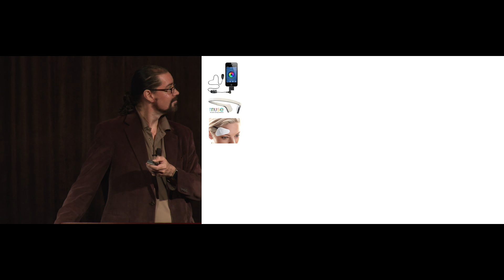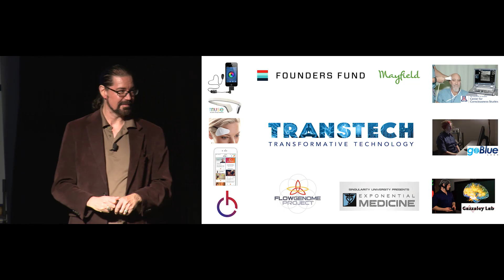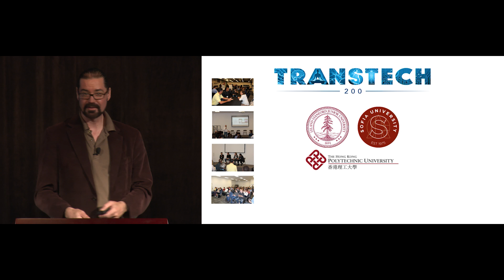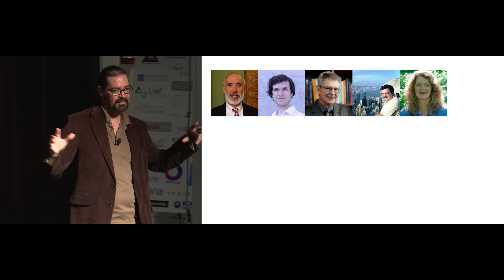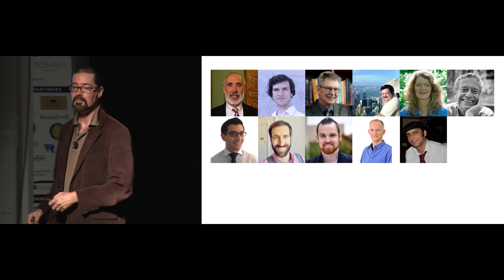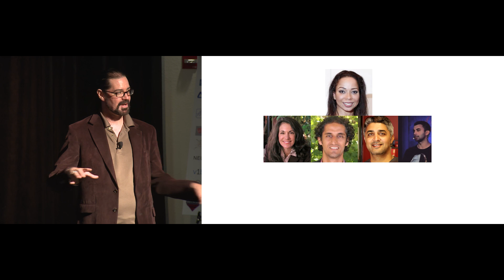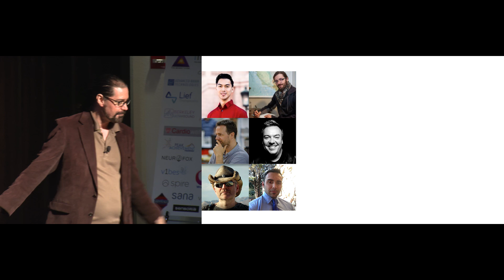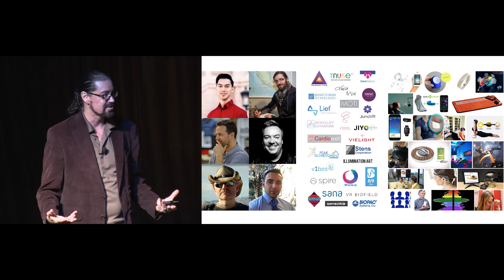State of the Trans Tech Union with Dr. Jeffery A. Martin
The Transformative Technology Conference is the only conference focused on tech for mental health, emotional wellbeing, and human flourishing. It sits at the intersection between neuroscience, psychology, technology, and entrepreneurship.

Whether you are an entrepreneur, investor, engineer, or innovator, Transformative Technology Conference 2018 is the place to get a global snapshot on the trends, tech, companies, and scientific advances that are moving human possibility forward.

The 2018 line-up includes AI, Augmented Reality, Blockchain, Neurotech, and Biotech for mental health, wellbeing, and joy -- just for starters.